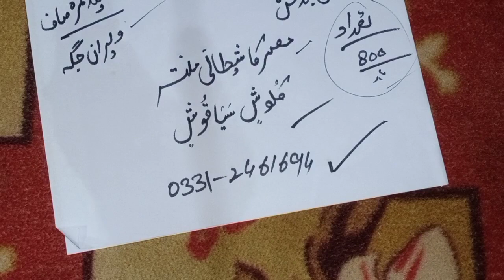dolat ke devi jo har kam mito me kre